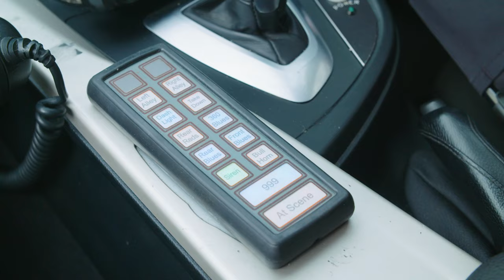Gecko and the PARTY BUS! | Gecko's Real Vehicles | Educational Videos For Toddlers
Come and learn all about amazing real big trucks, emergency vehicles, trains and planes with Gecko in Gecko's Real Vehicles - a learning show for children.